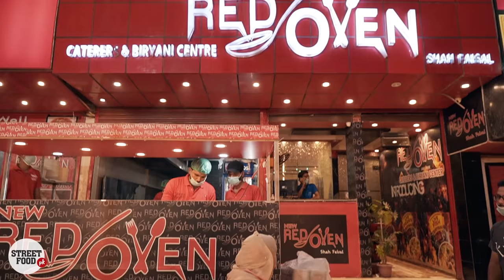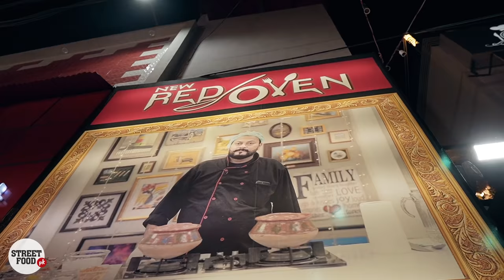Matka BIryani & Massive BBQ Platter | Red Oven Restaurant | Karachi Street Food | Pakistan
Matka Biryani was delicious & the massive BBQ platter was really great !!